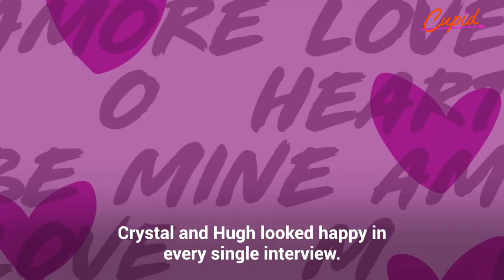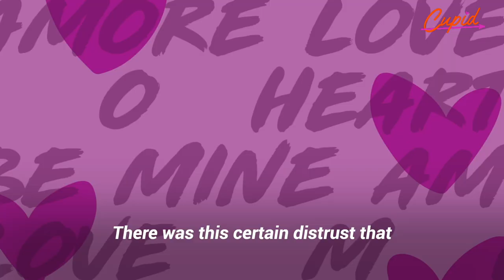The bunny who humiliated and stole Hugh Hefner's dog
"She said she was going to the bathroom and disappeared."
Hugh Hefner was all set for his dream wedding to Crystal Harris, but the Playboy bunny disappeared without a trace while they were both watching a movie and had the nerve to take the Playboy mansion heartthrob’s adored dog with her. At 85 years old, Hefner wasn't prepared for such a humiliation...